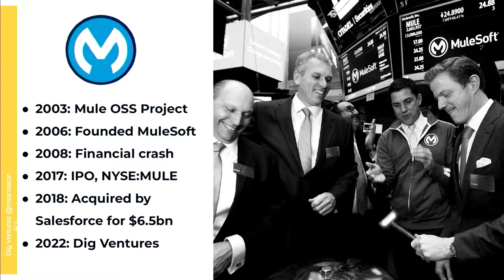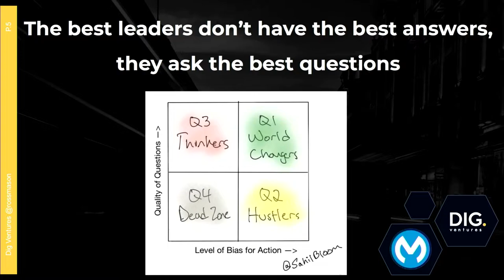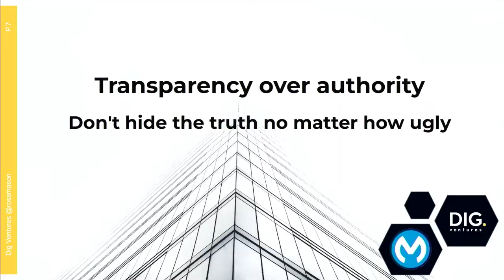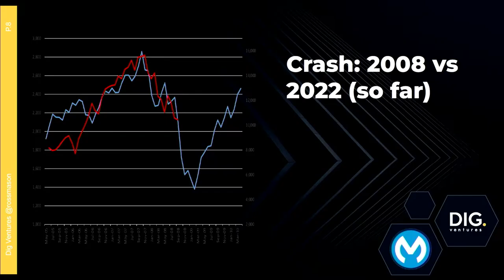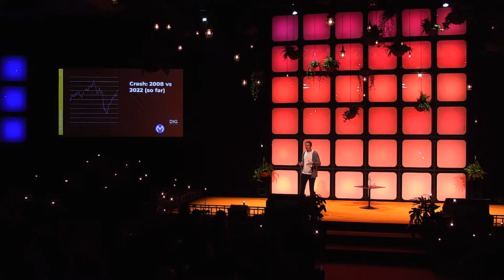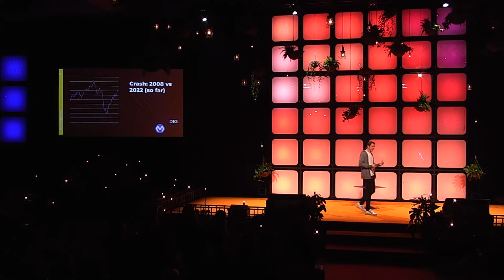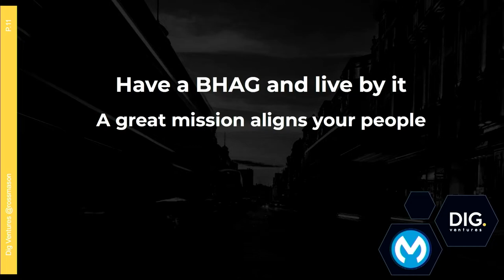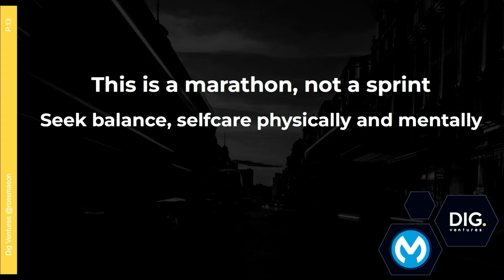#29 How to Deal With Hard Stuff as a Founder? - (Mulesoft) Ross Mason | Slush 2022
An adjective that always comes up when successful founders look back on their journeys is hard. The early days are littered with decisions you’ve never made before and that will stay with your company for years. Later on, you become responsible for a growing number of team members and customers. Through it all, you never seem to have enough time to judge thoughtfully, and always lack people with whom you can be candid. As a result, every founder’s journey will be littered with difficulty – hard decisions, wrong decisions, long hours, existential doubt, wrong hires and painful fires.

To share advice on how to cope with it all we have Ross Mason, who spent 12 years building Mulesoft, which eventually got acquired by Salesforce for €6.5B.